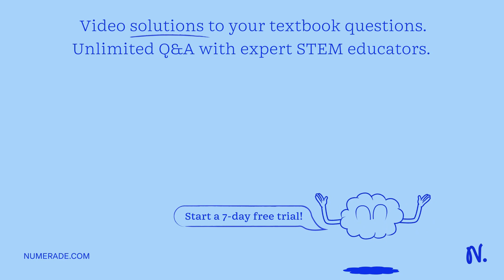Cardiac output is the amount of blood pumped out by each ventricle in 1 minute Provides an indicati…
Cardiac output is the amount of blood pumped out by each ventricle in 1 minute Provides an indication of blood flow through peripheral tissues Why does blood have to go t0 peripheral tissues?